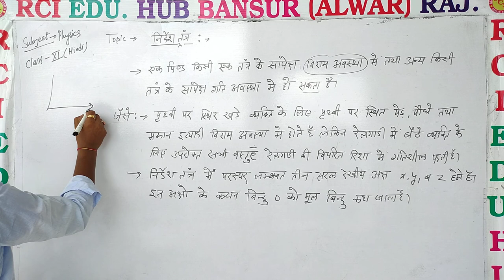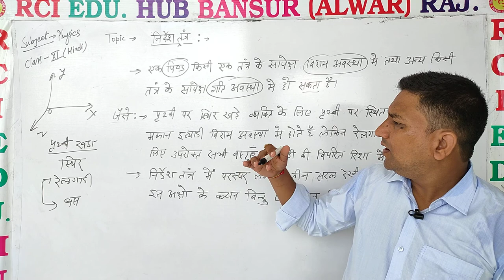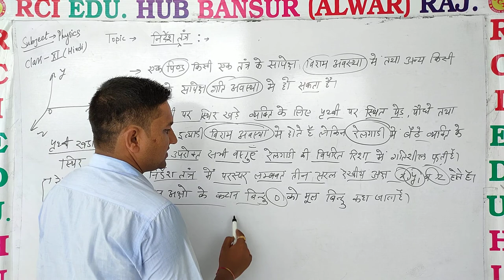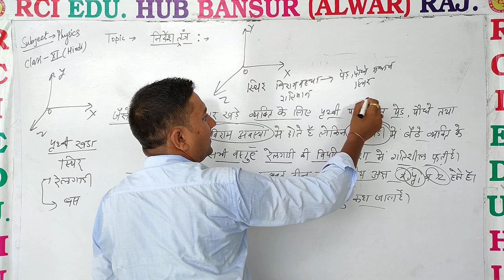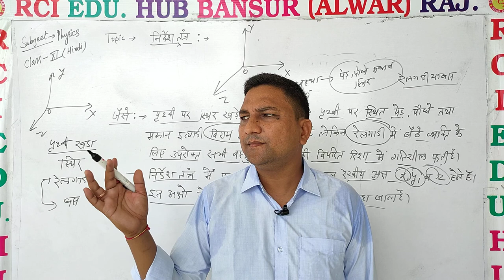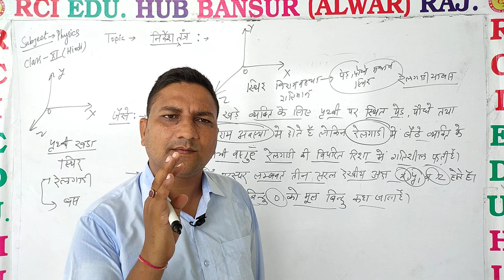निर्देश तंत्र ll Rci Edu. Hub Bansur Alwar Raj.ll BY RAVI SIR